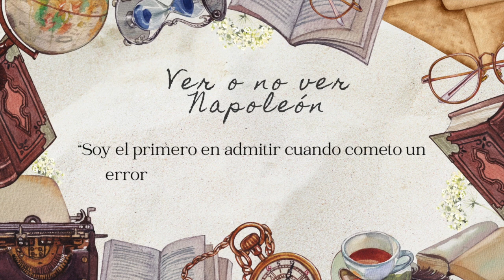Napoleón - Sin spoilers | Carlos Andrés Mendiola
Biopic de Napoleón Bonaparte, centrándose en su asenso como líder político francés y en su relación con su esposa Josefina.

¿Por qué?

Dirige Ridley Scott, quién tiene en su haber clásicos como "Blade Runner" y "Gladiador". El rol principal está  cargo de Joaquin Phoeniex. Vanessa Kirby interpreta a Josefina y el elenco cuenta también con Tahar Rahim y Ludivine Sagnier. Las biopics tienden a ser películas llamativas y ésta conjuga aspectos políticos y sociales alrededor de uno de los personajes más discutidos de la historia. Estrena en plena temporada de premios.

📍 ¡Cuéntame qué te pareció la película en los comentarios!